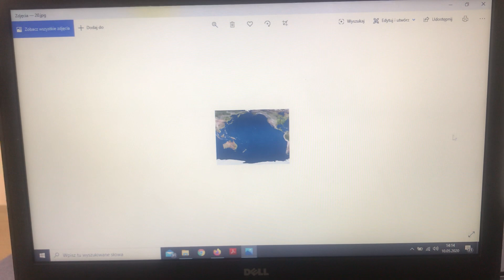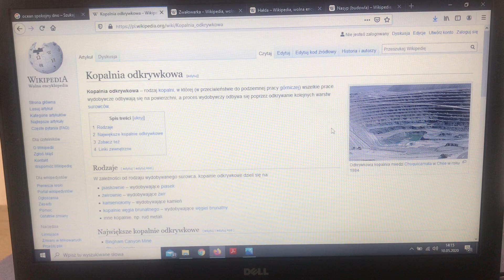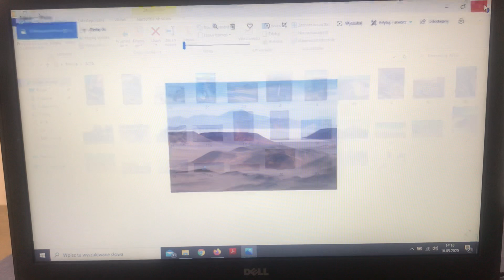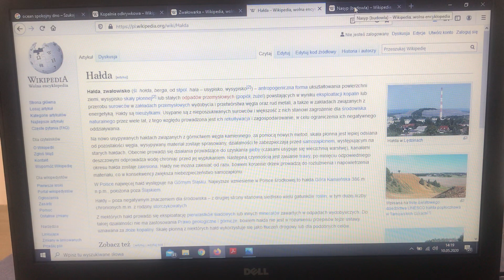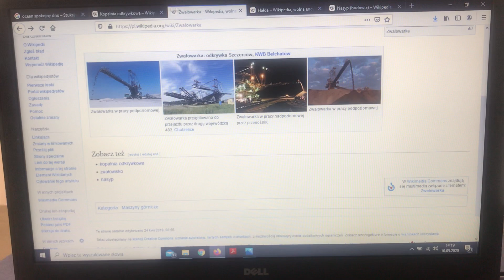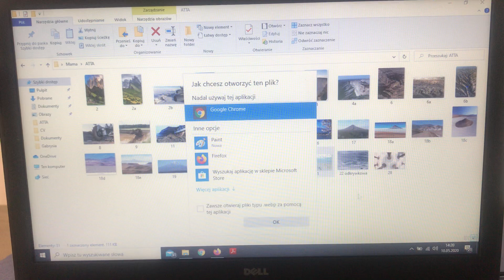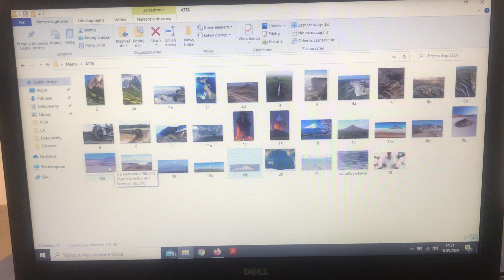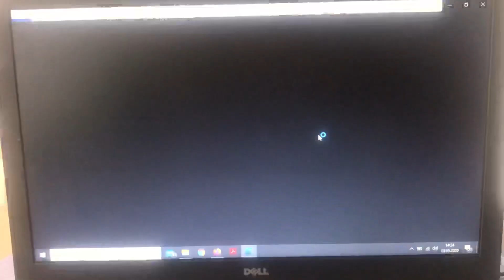Czym są niecki oceaniczne?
Dziś dzielimy się z państwem swoimi przemyśleniami na temat dna oceanu, czym jest? Jak dziś można podzielić góry, czym są dziś, czym były niegdyś? Kontynuacja tematu z zakresu prehistorycznej historii z czasów przed epoką lodowcową. Temat jest rozwojowy, wiele kwestii jest do dalszej analizy , co pokażemy w kolejnych filmach. Wygląda na to, że nasze wsteczne lusterko ma sięgać do czasów ery łączników. linki w temacie - film warty obejrzenia i do analizy, film poświęcony skamieniałościom a w tym ujęcia "skamieniałego lasu" w USA, patrzcie uważnie na otoczenie